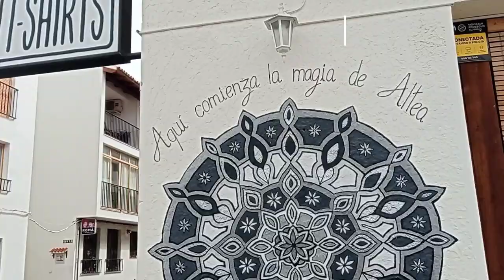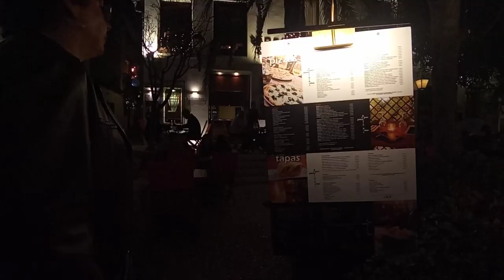Finde semana en Altea 🤍🌌